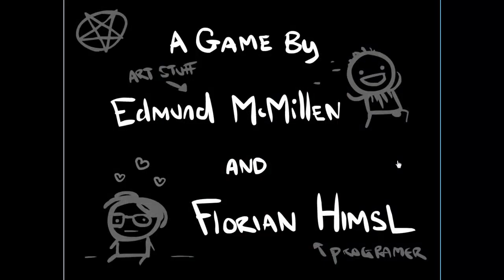Lets play The Binding of Isaac: Part 10: Maggy!!